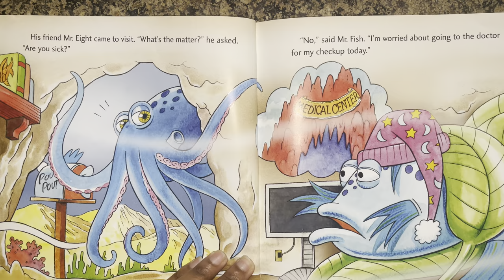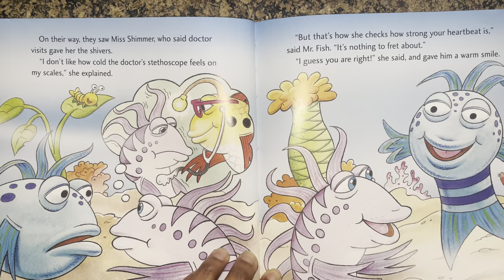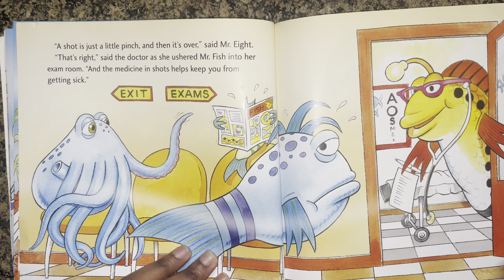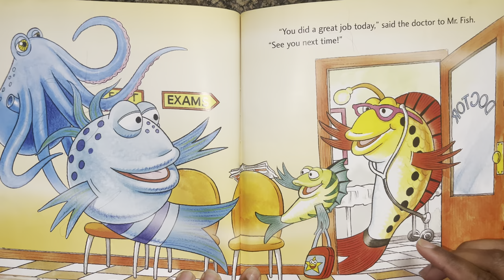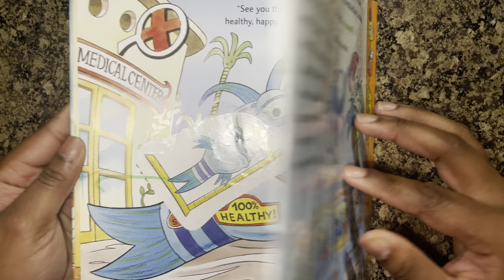Pout-Pout Fish Goes to the Doctor | Read Aloud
Pout-Pout Fish has his checkup with the doctor, and he’s feeling nervous- what if he has to get a shot? Luckily, his friends make him realize that doctors are here to help keep everyone healthy.